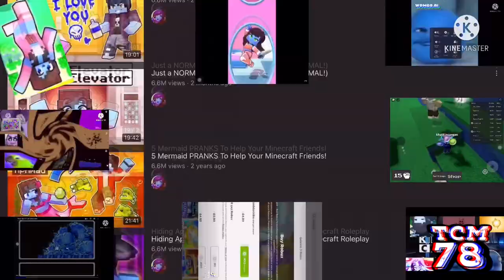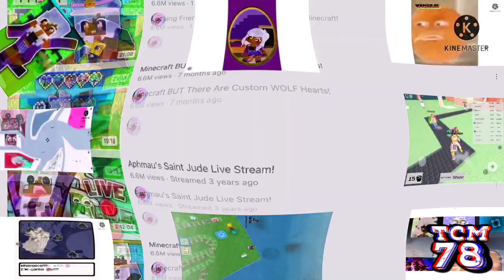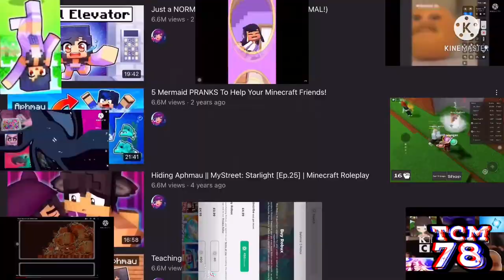Preview 2 Funny for Aphmau effects [Inspired by N‎‎‎‎‎‎‎‎EIN Cs‎‎up‎o effects]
Software used:
VEGAS Pro 19
NewBlueFX
Bitcrusher
IL Vocodex